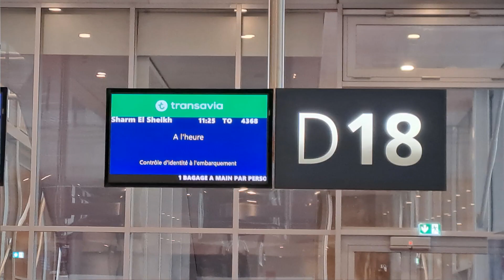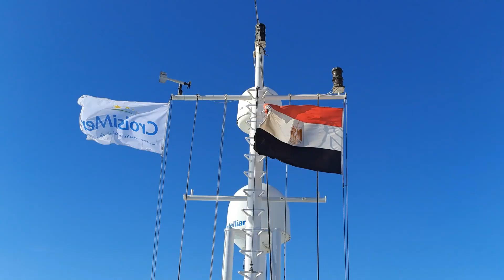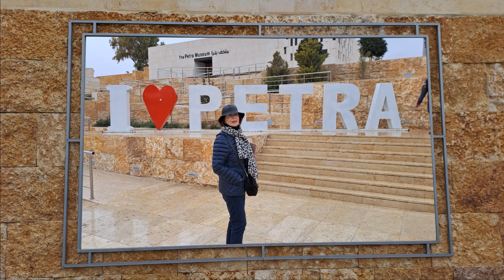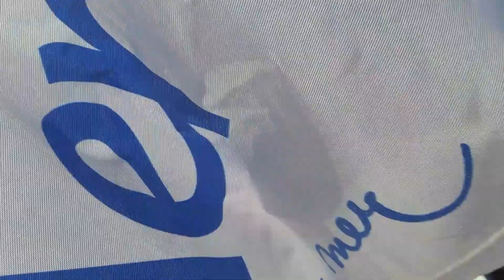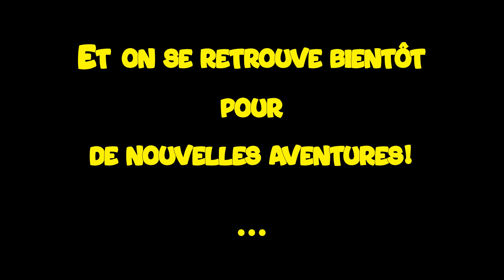Les trésors de la mer rouge (2023)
Voici le résumé vidéo de notre croisière en Mer Rouge, qui nous a permis de (re)découvrir: La Vallée des Rois, Pétra, le Wadi Rum, etc...
Une semaine exceptionnelle entre Egypte et Jordanie.
Si vous avez un moment, partez en voyage en notre compagnie pour visiter le berceau des civilisations et contempler certains des plus somptueux joyaux du désert.
Bonne vent et bonne route.
A+
JP